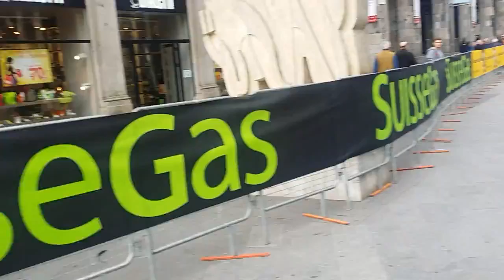20160403 110519 segwaymini ilfero milanomarathon duomo arena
Test Long Run Verita'per SegWay Mini continua, 2 parte da piazza duomo a pagano, abbiamo testato il prodotto iscrivendoci alla Milano Marathon 40 km dic orsa podistica a Milano. Spettacolare organizzazione e splendido comportamento di questo prodotto ! ;-) per ulteriori informazioni